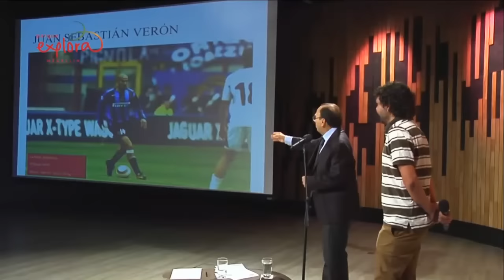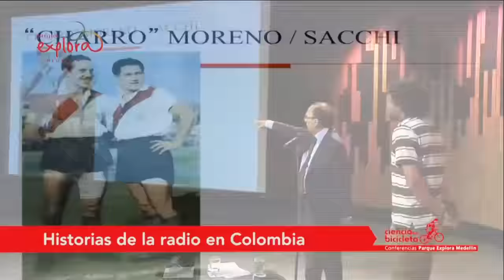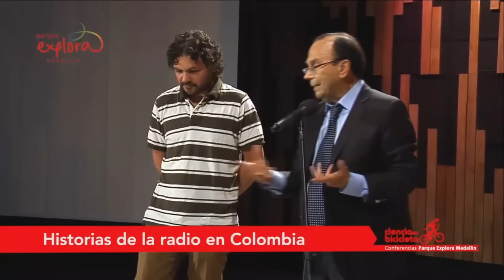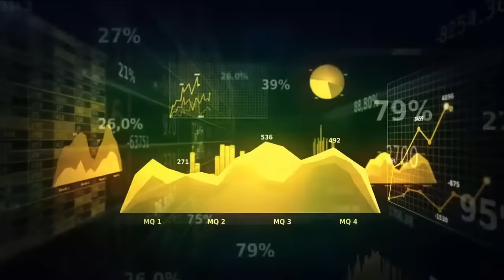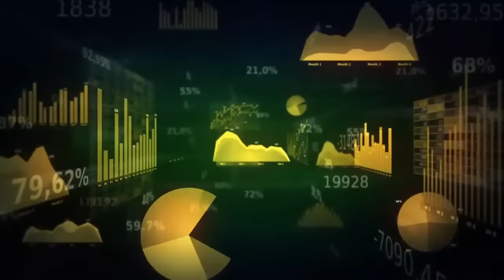Hernán Peláez Historias de la Radio en Colombia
En este video logro rescatar el audio completo de este memorable conversatorio llevado a cabo en Medellín a comienzos de 2014, lastimosamente los "genios" del parque explora tomaron la decisión de omitir casi el 50% del video original, por lo que verán en gran parte de esta publicación un acompañamiento visual.

Al menos lo que sí hicieron bien fue la descripción del evento:

Ing. químico protagonista de grandes episodios del periodismo en Colombia, entre ellos como fundador y director de La Luciérnaga. Este jueves 13, a las 7 pm, en conversación con Pascual Gaviria, en sus palabras: "abogado sin ejercicio, poeta en retiro, locutor vespertino", comentarista de la Luciérnaga y editor de Universo Centro. Ciclo: En Escena, nueva sala dedicada a las historias.

Invitados: Hernán Peláez Restrepo: Ingeniero químico y periodista, protagonista de grandes episodios de la historia de los medios de comunicación en Colombia. Columnista, comentarista deportivo, fundador y director de exitosos programas radiales, entre ellos La Luciérnaga, de Caracol, programa periodístico que desde su primera emisión, el 2 de Marzo de 1992, ha rebasado todas las previsiones de sintonía con su “mezcla extraña de realidad y ficción”. Pascual Gaviria Uribe: En sus palabras: “Abogado sin ejercicio, columnista, poeta en retiro, lector y escribidor de prensa, locutor vespertino” en el programa radial la Luciérnaga, de Caracol Radio. Editor de Universo Centro, joven periódico que los lectores han posicionado como el laboratorio independiente más atractivo de los nuevos medios en Colombia. “Todo menos quietos”.
Fecha: Jueves 13 de febrero, 7:00 pm.
Lugar: Nuevos Auditorios Explora.
Invitan: Explora, UNE y Alcaldía de Medellín.